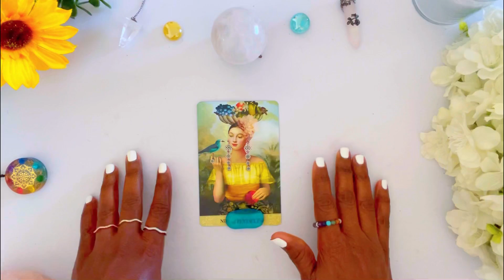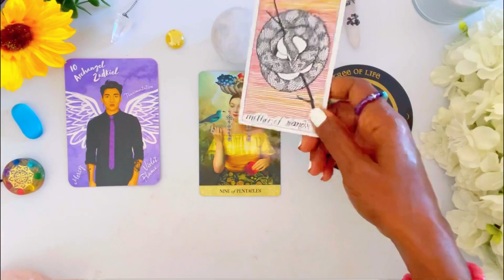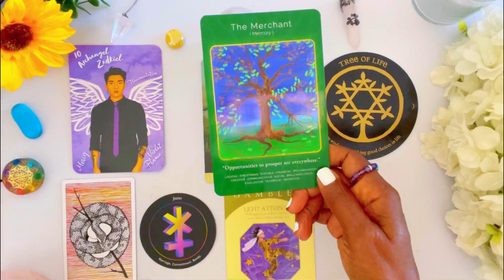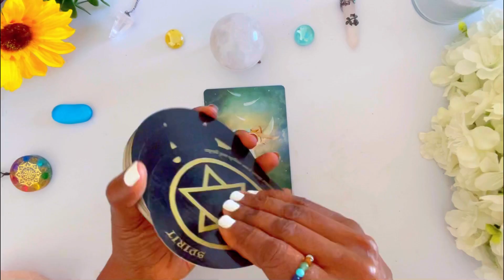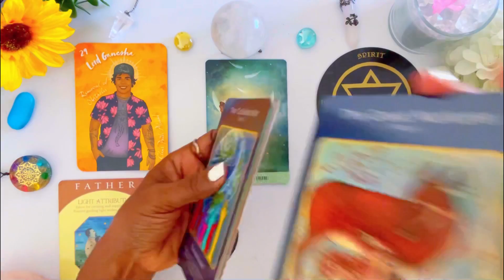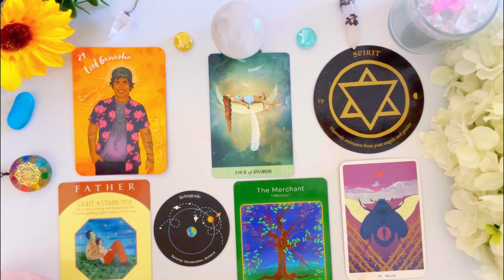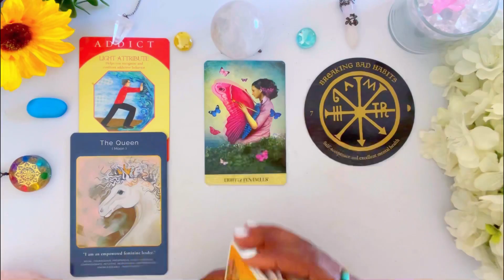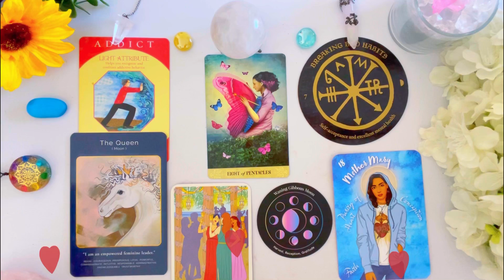🧚‍♀️ Your Future *SELF* + Next Glow-Up💰 🍒 💍 🤯 👀 (Career-Relationships-Finances) 🦋 Psychic Reading!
In this reading I will give you insight on Your Future *SELF* + Next Glow-Up 🤯

Your Future *SELF* + Next Glow-Up ?  🧚‍♀️
⌛ TIMESTAMPS ⌛
 INTRO:               0:00

Group  1               ✨      00:42

Group  2              ✨       12:16

Group  3              ✨       24:05

 Clarity Bae + AMAZON *Beauty*  Essentials For Women

1.  First Aid Beauty KP Bump Eraser

2.  Honest Beauty Tinted Lip Balm

3.  Flawless Women's Painless Hair Remover

4.  SOL DE JANEIRO Brazilian Bum Bum Cream

5.  TULA Skin Care Eye Balm Rose Glow

6.  Bio-Oil Skincare Body Oil, Vitamin E, Serum for Scars